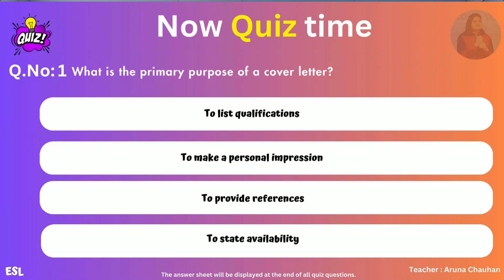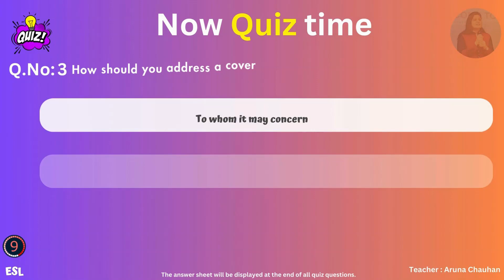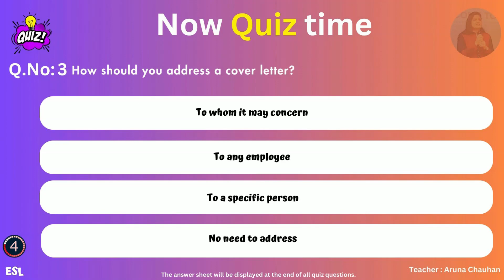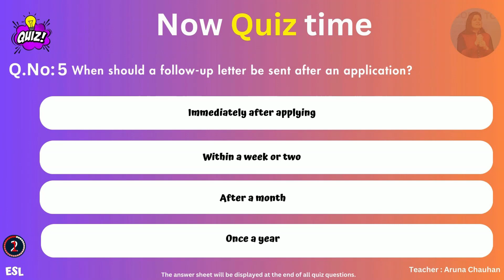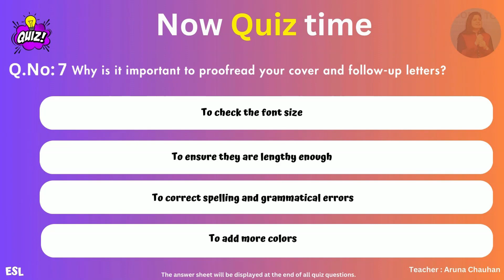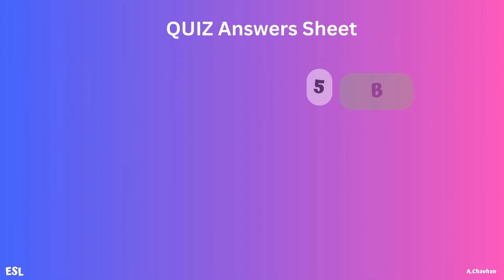ESL Lessons: Job Cover & Follow-up Letter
Also useful for IELTS, PTE and CELPIP